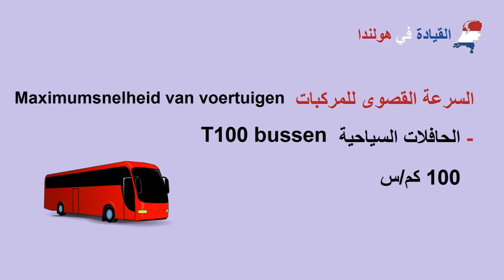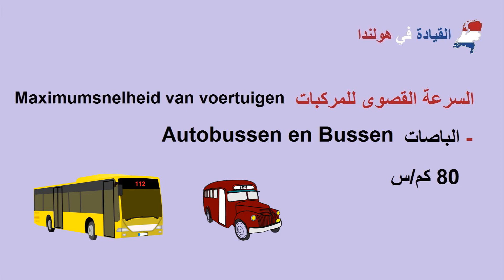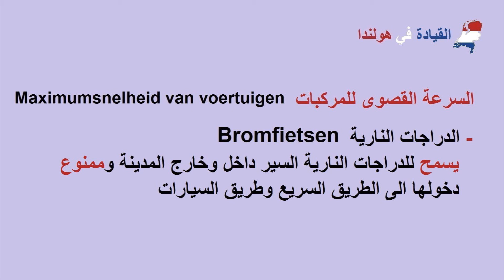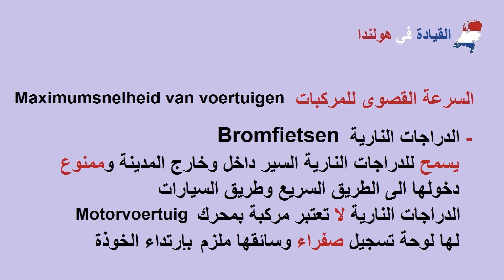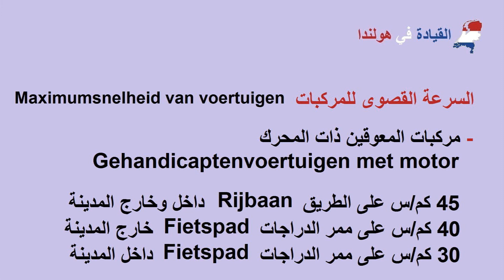شرح قواعد المرور في هولندا | الدرس 7 السرعة القصوى لجميع انواع المركبات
السرعة القصوى لجميع انواع المركبات
سيارة الركاب Personenauto
الحافلات السياحية T100 Bussen
الشاحنات Vrachtauto’s of Vrachtwagens
الباصات Bussen en Autobussen
السيارات الصغيرة Brommobielen
الدراجات النارية الكبيرة Motorfietsen
الدراجات النارية Bromfietsen
الدراجات بالمحرك Snorfietsen
المركبات الزراعية والمركبات بالمحرك ذات السرعة المحدودة Lanbouwvoertuigen en motorvoertuigen met beperkte snelheid
مركبات المعوقين ذات المحرك Gehandicaptenvoertuigen met motor
انواع الطرق في هولندا والسرعات عليها
السرعة القصوى على الطرق في هولندا
انواع الطرقات في هولندا
الطريق السريع Autosnelweg
طريق السيارات Autoweg
خارج المدينة Buiten de bebouwde kom
داخل المدينة Binnen de bebouwde kom
شرح قواعد الفحص النظري والعملي لرخصة القيادة في هولندا
الحصول على رخصة القيادة B في هولندا
تعليم القيادة في هولندا
تعليم وشرح قواعد السير في هولندا
Theorie examen
Praktisch examen